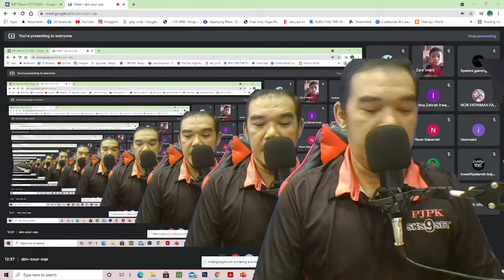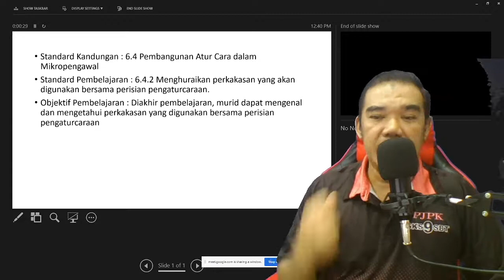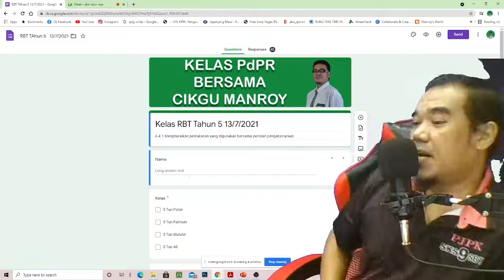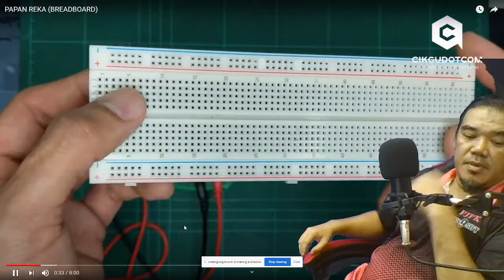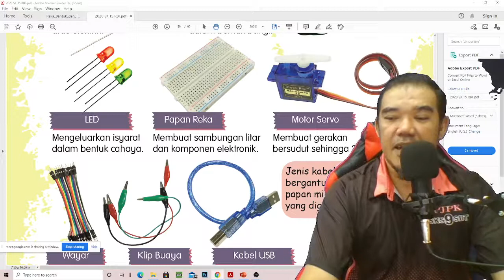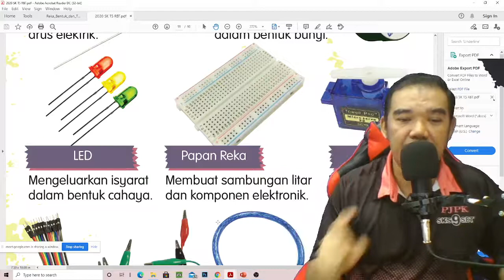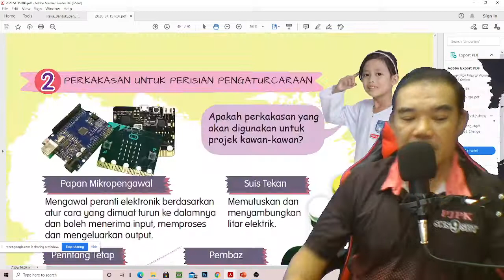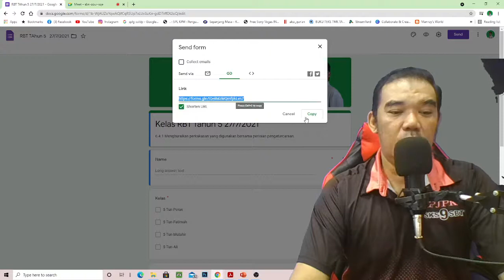Rakaman kelas Google Meet RBT Tahun 5 27Julai2021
Mengenali perkakasan-perkakasan yang digunakan bersama perisisan pengaturcaraan